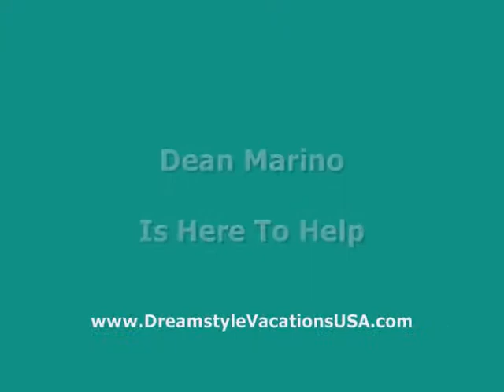{Dreamstyle Vacations} Is Dreamstyle Vacations A Scam Or Not A Scam?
..// Is DSVC {Dreamstyle Vacations Club} another so-called business opportunity scam attempting to cash in on the huge growth of the travel and tourism industry?  Is there anything behind Dreanstyle other than the same hype seen with the scams?  Let's take a look.

Dreamstyle Vacations or Dreamstyle Vacations Club is the red hot home based travel business based in San Antonio Texas.  DVC {Dreamstyle Vacations Club} offers a retail vacation club product that compares favorably with memberships selling for over $20,000 at an amazing low cost.

Dreamstyle Vacations is USA based in San Antonio Texas.  The company CEO, Randal Williams, has his picture right on the website and is a frequent guest on company business presentations.  Dreamstyle Vacations provides members with a real travel membership with full customer service, not free travel vouchers.

Travel with Dreamstyle Vacations is locked in and confirmed by a travel provider rated A+ by the Better Business Bureau.  Luxury condo weeks start at $100 and members can get a free cruise when they become members of Dreamstyle Vacations.

Randal Williams reached out to connect with those known for their integrity.  The Better Business Bureau A+ rated travel provider connection along with winning over the endorsement of home based travel business expert Dean Marino are huge advantages for Dreamstyle Vacations.

Randal Williams and Josh Beistle put a great website system online that explains the Dreamstyle Vacations product and business model.  Home based travel business expert Dean Marino wrote a series of email messages that go out to those asking for more information at the Dreamstyle Vacations corporate website.

It seems like over the years many so-called business opportunities have touted travel as their product, but they attracted common marketers rather than travelers.  That's why so many of those programs pushed travel products that were so hard to use.  Almost no one was using them while lots of people were attempting to sell what they knew very little about.  A few programs sold travel certificates with lots of restrictions that were very difficult to use and at least one other targeted the U S market with a travel membership based overseas with limited availability in North America.

Marino and Williams eplained that there is no catch to the Dreamstyle Vacations free travel.  Distributors don't have to fly after 5 PM on Friday or in the middle of the week.  If they would prefer the extra room they get in first class and there are seats available on their flight, they can reserve those.

The free airline tickets are available on all commercial flights within the United States and internationally.  Distributors with Dreamstyle Vacations can enjoy free cruises.  All cruise companies are included in the Dreamstyle Vacations Club program.  Marino explained that free hotels, luxury condos, and rental cars are also included in the program.

Dreamstyle Vacations Club has the potential to simply crush their direct competition.  The program gives distributors  more ways to get paid including large bonuses on their Dream and Destiny board.  Their chief competitor has just one board and bonuses do not reach the $21,000 level.  Dreamstyle also rewards distributors who cycle out with an additional business center that can cycle again while the first business center collects the bonus and moves on to another board.

Besides the money, Dreamstyle can crush the competition with the quality of their product and the integrity of the system that is quite transparent to all that compare.  While TVI Express is mired in controvercy and it is unknown where they are and who is running the program, Dreamstyle puts that information where all can see it.  Randal Williams and  Josh Beistle run the San Antonio Texas based company and they have solid legal backing that has examined every aspect of the Dreamstyle Vacations program and given the green light.  While TVI Express sells travel vouchers those in the know can get at no cost, Dreamstyle Vacations provides members with a real travel club that can be compared to Hilton Grand Vacation Club, Marriott Vacation Club, Disney Vacation Club, Gold Crown Resort and others.

Dreamstyle Vacations Club members book travel on the company website or right over the phone.  Along with one week luxury condo stays, enjoy member only pricing on cruises, hotels, rental cars, package tours and more.  Distributors selling the memberships can travel at no cost.  They can even get free first class airline tickets.

Dreamstyle really trumps the competition when it comes to integrity.  All travel, international and domestic is locked in and confirmed by a provider rated A+ by the Better Business Bureau.